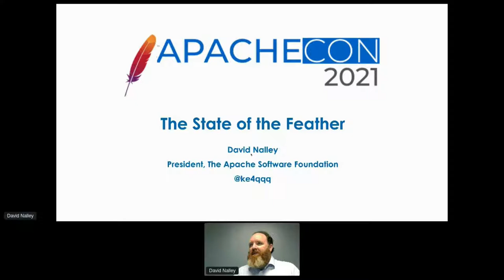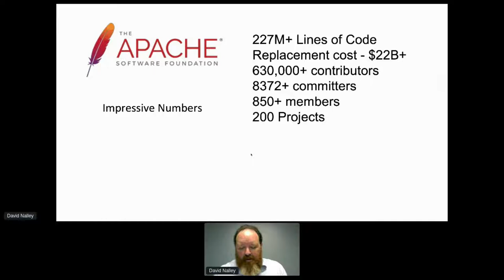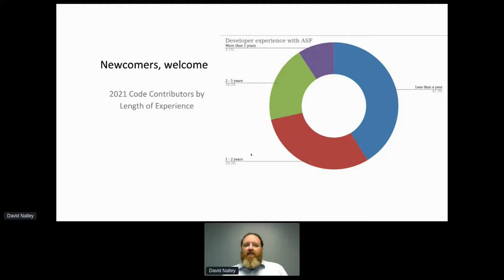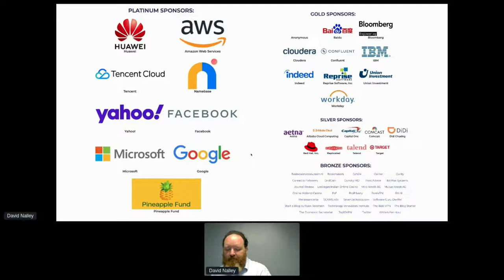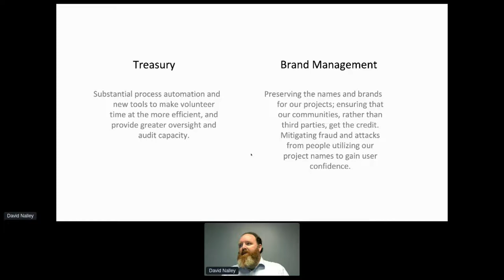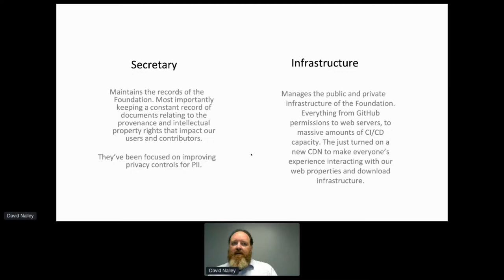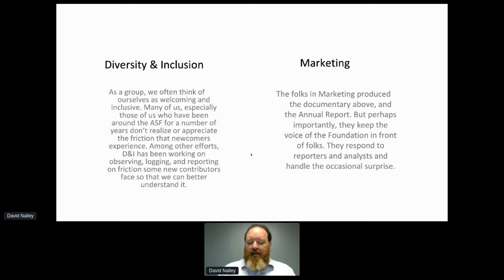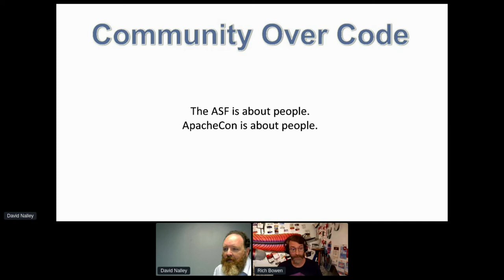The State of The Feather, 2021 - David Nalley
The State of the Feather
David Nalley, President, The Apache Software Foundation

Thank you to all of of our ApacheCon@Home 2021 sponsors, including:
STRATEGIC
Google
PLATINUM
Apple
Huawei
Instaclustr
Tencent Cloud
GOLD
Aiven OY
AWS
Baidu
Cerner
Didi Chuxing
Dremio
Fiter
Gradle
Red Hat
Replicated
A presentation from ApacheCon@Home 2021